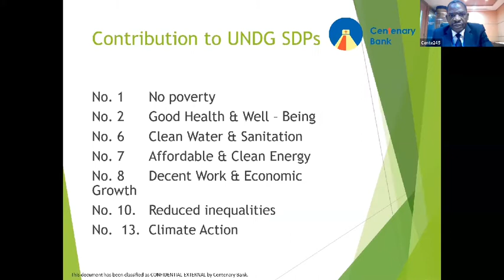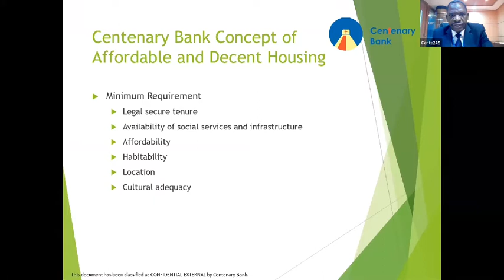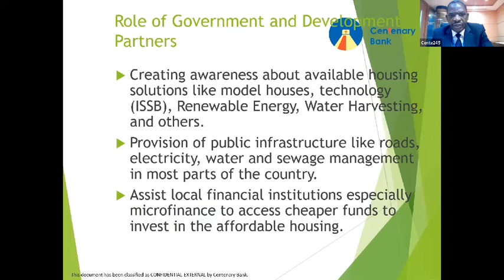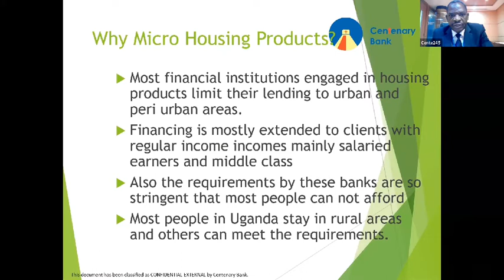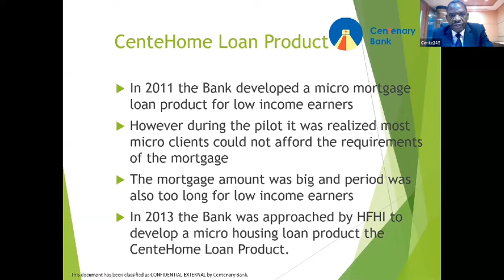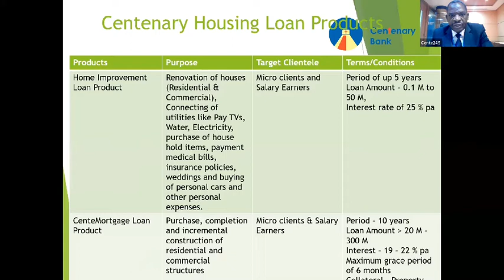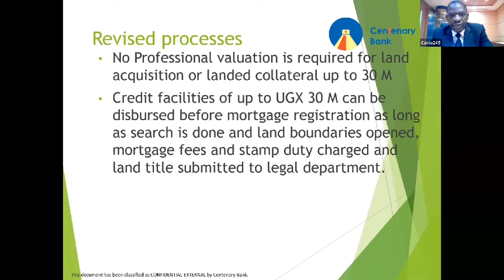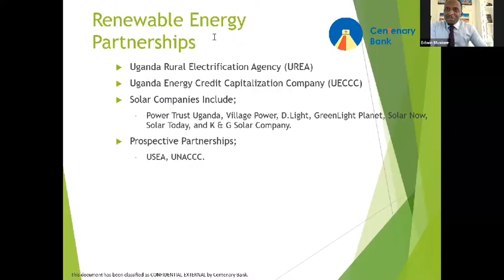Centenary Bank: Real Estate Financing in the New Normal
In case you missed our zoom discussion about real-estate financing, you can now catch up and learn how you can turn your real estate dreams into reality.